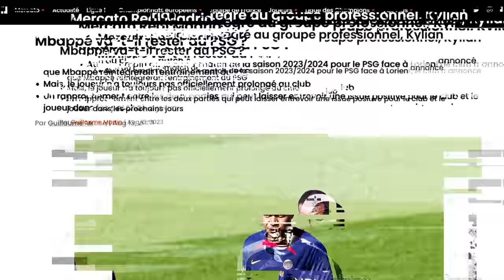Je joue la carrière de MBAPPÉ au Real Madrid !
Aujourd'hui, Je joue la carrière de MBAPPÉ au Real Madrid !

FC24 | LA FUTURE CARRIÈRE DE KYLIAN MBAPPÉ